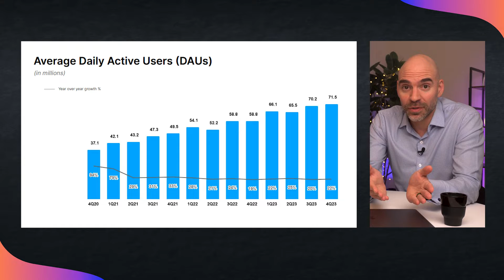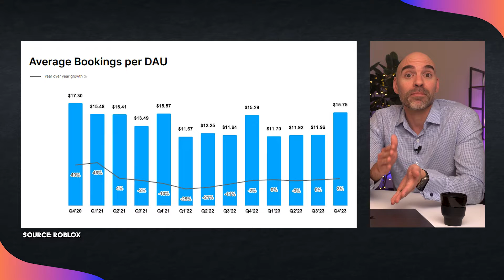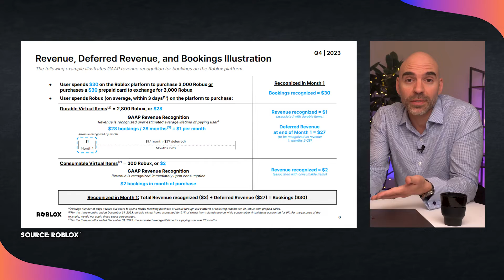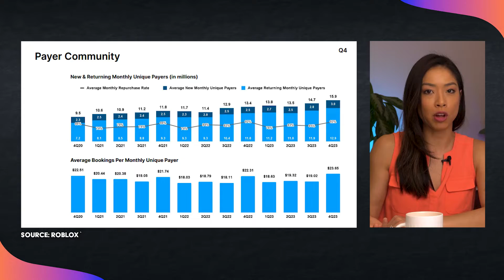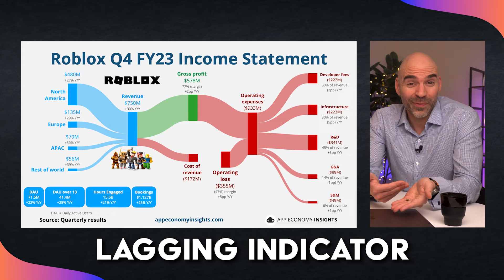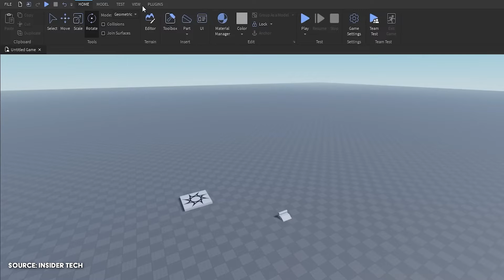How Roblox Makes Money: Is it Profitable?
The metaverse is a hot topic, and Roblox is a major player. Today we're entering the virtual world of Roblox, to explain how it works, how it makes money, and why its financial situation is more complex than a glance at the numbers might suggest.

In this video, you'll learn:

🎮 Roblox 101: Explore what makes Roblox unique and how it functions.
💵 Robux Explained: Discover Roblox's virtual currency and its role in the economy.
📈 Roblox's Growth: See the platform's impressive user and engagement statistics.
💰 Financials Breakdown: Understand gross margin, operating margin, and deferred revenue.
🚀 The Future of Roblox: Get excited about upcoming features like AI creation tools and immersive ads.

We'll also address:

💲 Investment Potential: Is Roblox a good buy? We discuss the challenges and possibilities.
📲 The Metaverse's Future: We offer a glimpse into what's next for this virtual world.

Join Stephanie Wong, tech veteran and engineer, and Bertrand Seguin, founder of App Economy Insights, for an in-depth look at Roblox.

⏱️ Timestamps
00:00 Introduction to Roblox: Beyond the Metaverse Hype
00:51 Understanding Roblox: A Unique Platform in the Digital World
02:17 The Financial Anatomy of Roblox: How Money Flows
02:52 Roblox's Business Metrics and Growth Indicators
04:57 Decoding Roblox's Profitability and Financial Health
07:23 The Technological Backbone of Roblox
07:50 Roblox's Future: Innovations and Expansions
09:07 Investor Insights: The Long-Term Vision for Roblox
09:41 Looking Ahead: The Gaming Industry's Next Big Players

📝 Resources
▪ More charts and analysis from App Economy Insights:

* Please note any statements made here reflect Bertrand's opinions and not Google's.